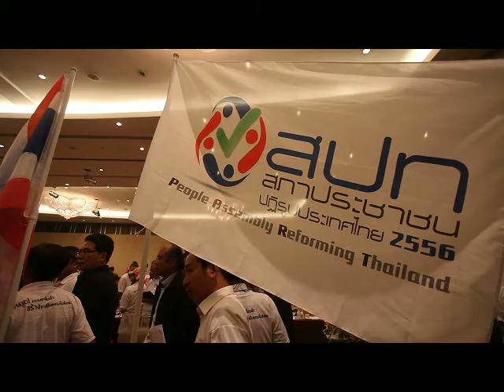หยุดความเหลื่อมล้ำ สร้างความเป็นธรรมในสังคม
บรรยากาศอดีตแนวร่วมพันธมิตรประชาชนเพื่อประชาธิปไตย พร้อมกับเครือข่าย การแถลงข่าวเปิดสภาประชาชนปฎิรูปประไทย 2556 โดยมีจุดประสงค์เพื่อ "หยุดความเหลื่อมล้ำ สร้างความเป็นธรรมในสังคม" ณ โรงแรมสุโกศล ถ.ศรีอยุธยา พญาไท กรุงเทพฯ Photographer วัชรชัย คล้ายพงษ์ (Watcharachai Klaipong)